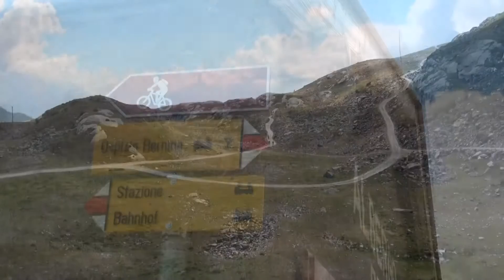2013 09 03 Bernina Wandern Alp Grüm - Bernina Hospizio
Bahnfahrt von Pontresina nach Alp Grüm, wanden am Lago Bianco entlang bis Station Bernina Hospizio, Bahnfahrt nach Pontresina zurück.